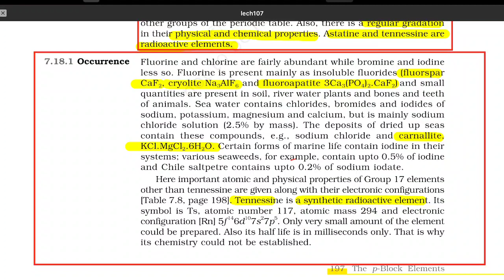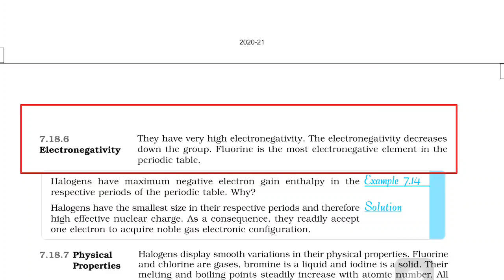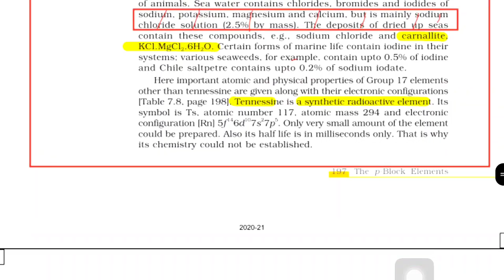Group 17(PART 1)|NCERT Reading(with explanation)|Inorganic chemistry JEE & NEET by Shailesh Sir